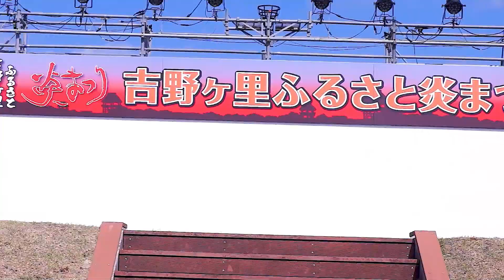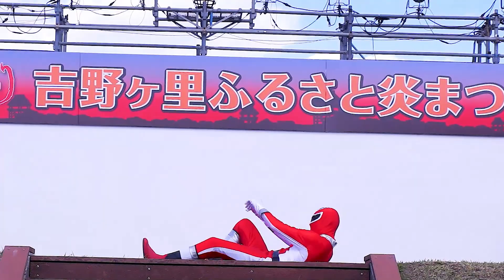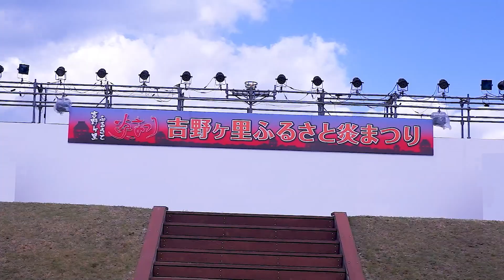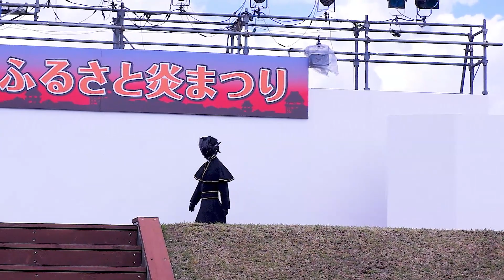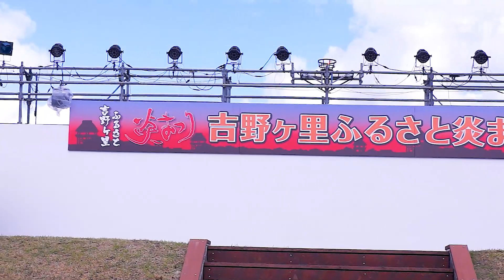ソイギンジャーショー 「吉野ヶ里ふるさと炎まつり（ひまつり）」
2023年10月28日(土)
佐賀県神埼郡吉野ヶ里町田手
吉野ヶ里歴史公園 祭り広場で行われた「吉野ヶ里ふるさと炎まつり（ひまつり）」のステージ映像です。